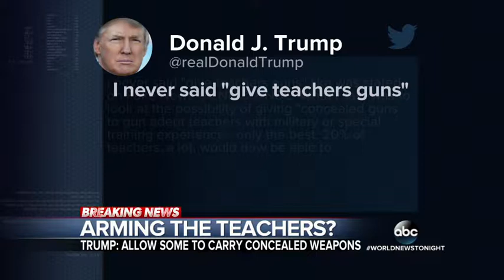Kansas bill would allow teachers and other school staffers to carry concealed guns